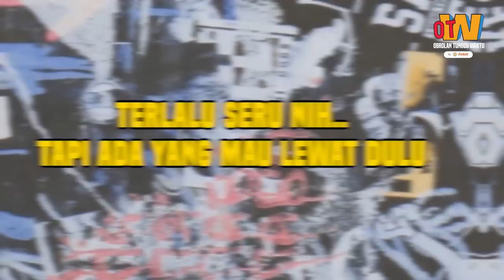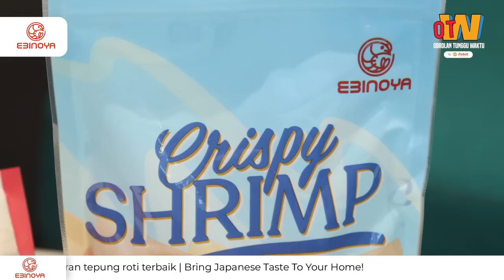OTW - KLARIFIKASI BEDU JARANG MUNCUL DI TV LAGI!!!